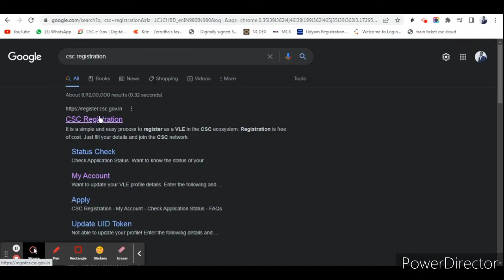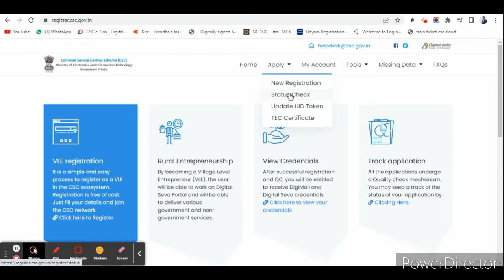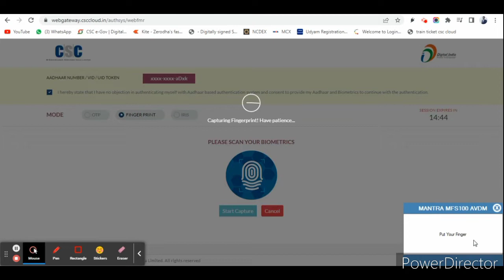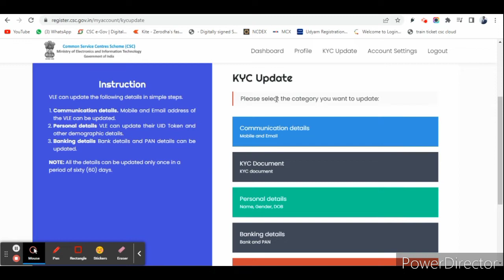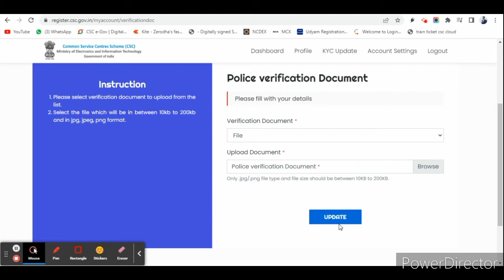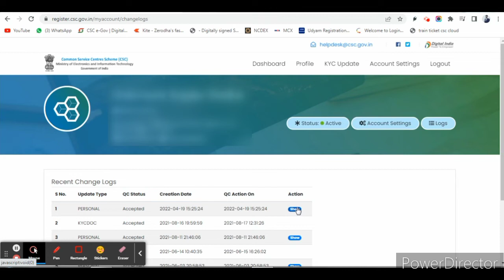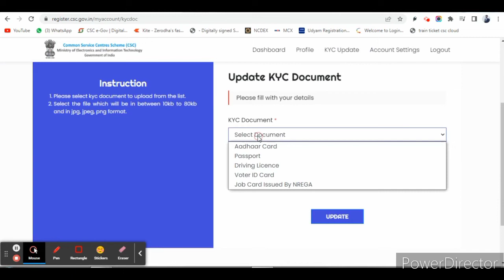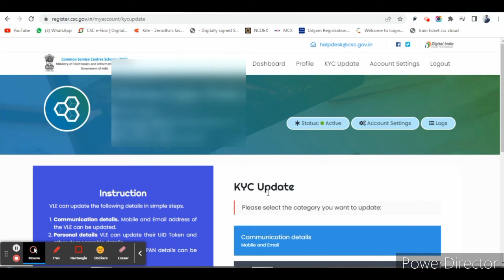CSC kyc Update | csc vle Police verification kyc upadte | How to change/edit details in CSC account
aaj ham dekhenge csc ke portal par login karke Police verification documents upload kais kare, aur aske sath hi kuch changes agar aapkarna chahate hai to kaise karna hai ... isliye to dosto aapko is liye yah video pura dekhana hoga ...

Telegram Group se Join karne ke liye diye gaye link par jaye

¶My Printer
•Low budget best web cam